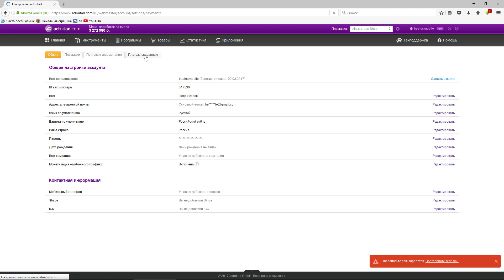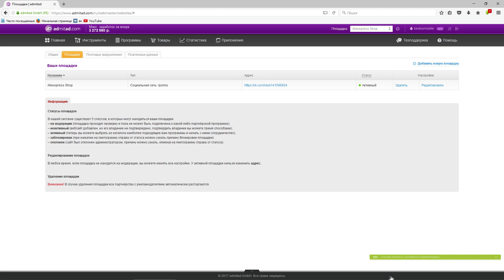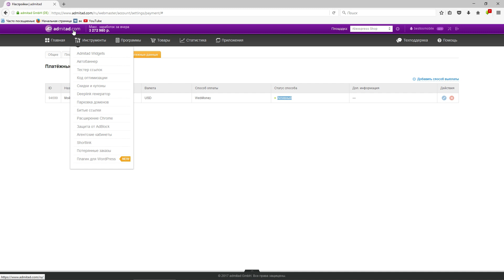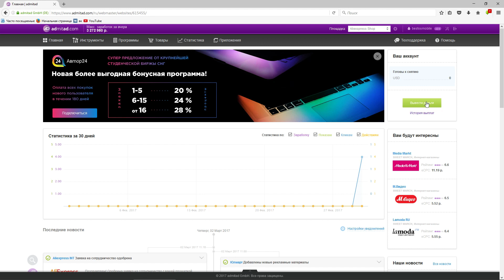Как вывести деньги с Admitad \ Вывод денег с сайта Адмитад